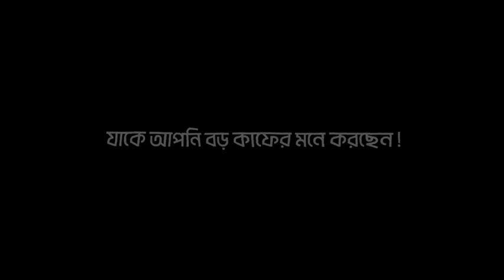Abu Taha Mohammad Adnan Speech WhatsApp Status | Black Screen Lyrics